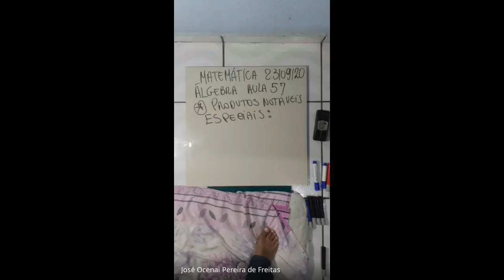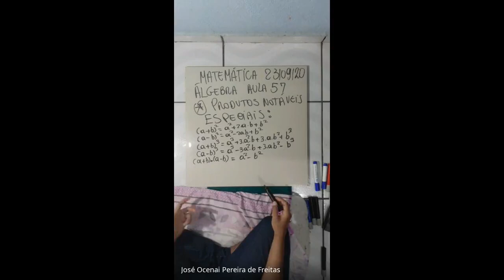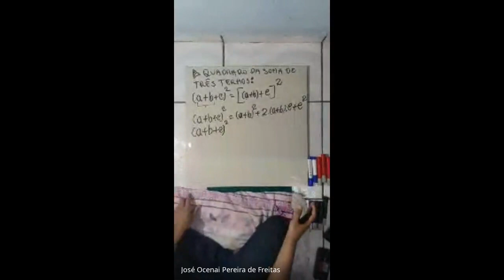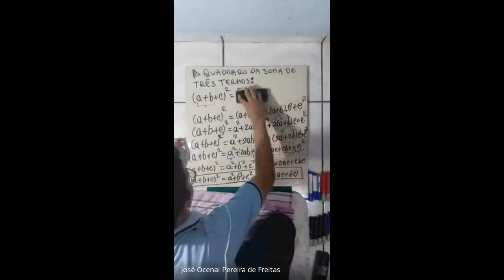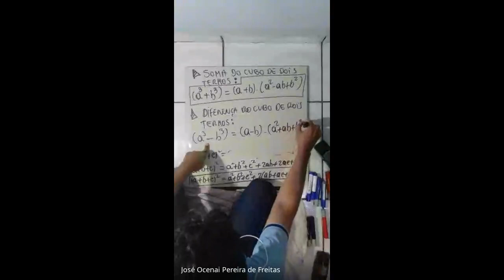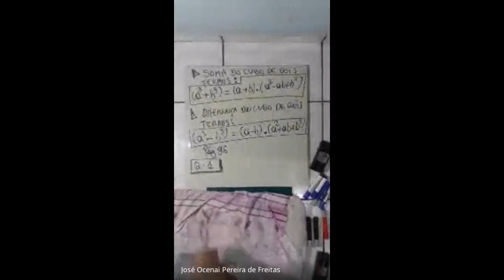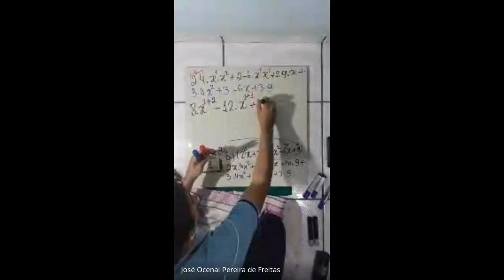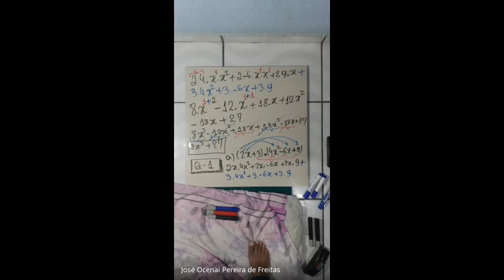23/09/2020 - Álgebra - 8º ano